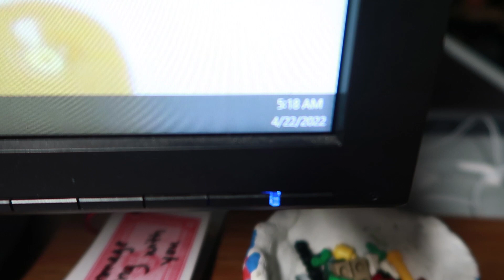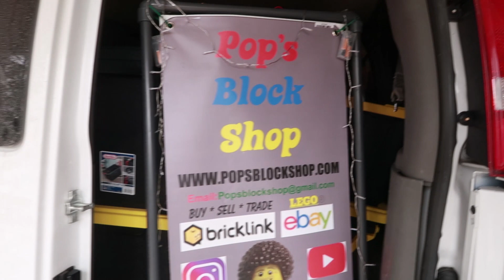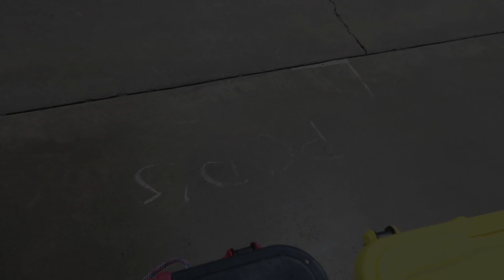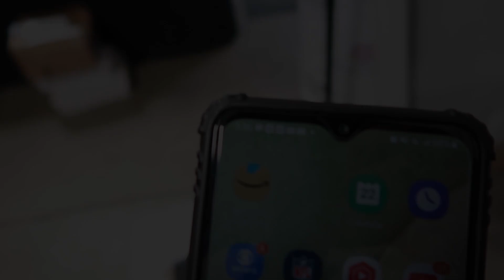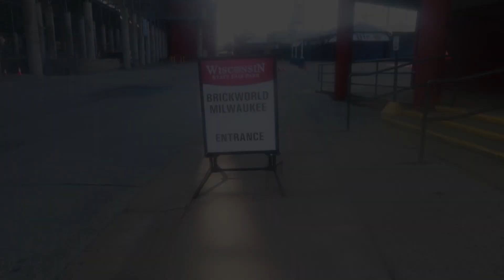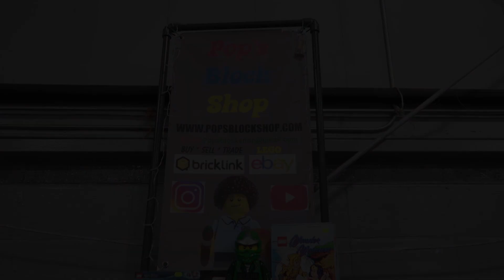BRICKWORLD MILWAUKEE 2022 LEGO CONVENTION VENDOR VLOG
In this video you will see some clips from April 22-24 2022 during Brickworld Milwaukee 2022. We got to hang out for the day and meet a longtime subscriber of the channel Chris . He came bearing gifts and we ended up making a great memory of this LEGO Convention.

We will see everyone at the next Brickworld in Chicago June 18th-19th 2022